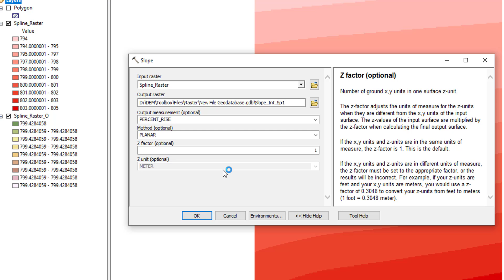Slope Tool Arcmap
Slope Tool, Raster Surface Toolset, 3D Analyst ArcToolbox
Summary
Identifies the slope (gradient or steepness) from each cell of a raster.
Usage
This tool uses a 3 by 3 cell moving window to process the data. If the processing cell is NoData, the output for that location will be NoData.

Of the eight cells neighboring the processing cell, this tool requires that at least seven of them have a valid value. If there are fewer than seven valid cells, the calculation will not be performed, and the output at that processing cell will be NoData.

The cells in the outermost rows and columns of the output raster will be NoData. This is because along the boundary of the input dataset, those cells do not have enough valid neighbors.

The range of values in the output depends on the type of measurement units.

For degrees, the range of slope values is 0 to 90.
For percent rise, the range is 0 to essentially infinity. A flat surface is 0 percent, a 45 degree surface is 100 percent, and as the surface becomes more vertical, the percent rise becomes increasingly larger.
For the planar method, the use of a z-factor is essential for correct slope calculations when the surface (vertical) z-units are expressed in units different from the ground x,y units. The Z factor parameter will be enabled only when the planar method is selected.

For the geodesic method, specifying the surface z-unit is important to ensure the accuracy of the output. The Z unit parameter will be enabled only when the geodesic method is selected.

If a z-unit is available in the vertical coordinate system of the input raster, it will be applied automatically. It is suggested that you define a z-unit for the input raster if it is missing. You can use the Define Projection tool to specify a z-unit. If it is undefined, meter will be used by default.

When the input raster needs to be resampled, the bilinear technique will be used. An example of when an input raster may be resampled is when the output coordinate system, extent, or cell size is different from that of the input.

This tool can be GPU accelerated when calculating geodesic slope, which means that if a GPU device (graphics processing unit) is available on your system, it will be used to enhance the performance of the geodesic method.